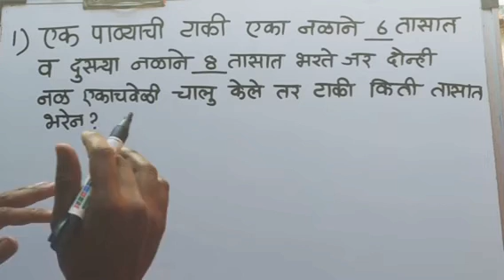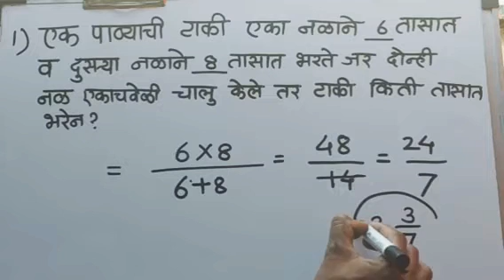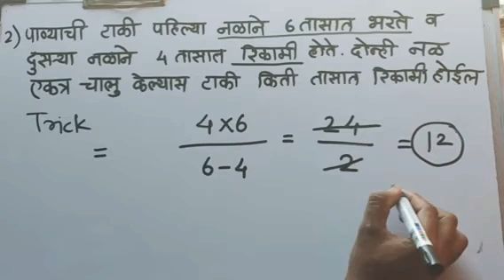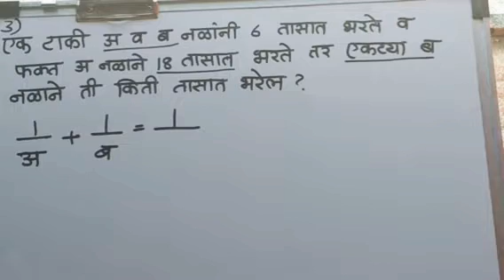नळ व टाकी nal v taki tank and cistron